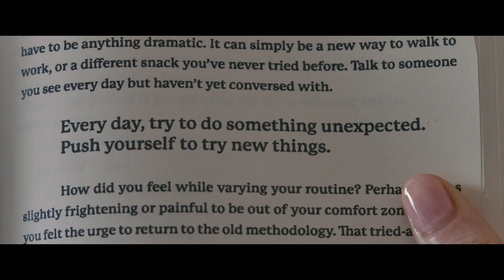ARRI Interview: Kate Arizmendi on “Swallow”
ARRI interviewed cinematographer Kate Arizmendi at the Camerimage Film Festival, who spoke about her choices and experiences filming “Swallow.” Arizmendi chose to work with the AMIRA camera and Master Prime lenses.